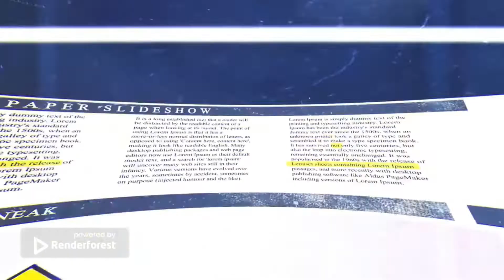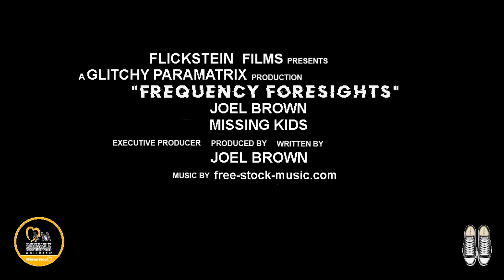Frequency Foresight | Struck a Chord with Strange Frequencies - S2 Ep.9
'Frequency Foresight' micro-short film
'Outta my mind but where my feet are with Super-sneaks'
An electric guitar amplifier picks up an anonymous frequency sends an adolescent boy signals, that communicate to him through sound-bits and music, that predict future missing kid abductions when he plays; as he continues to stumble over these supernatural occurrences, after every pair of alive shoes he buys. Since his parents think he's a shoe addict and nobody believes him, he points his finds in his songs, "Frequency Foresight."
LENGTH: less than 60 seconds
TV-G/TV-Y7 | Webisode Series | 2021 | Scifi, Musical, Family, Mystery, Thriller, romance, historical fiction, fantasy, drama, crime, boy adventure | 1m
SEASON 2: Struck a Chord with Strange Frequencies -
The tweenager Max feels outcast at home; has revealed he's a missing kid hiding-in-plain-sight in foster care since age 7, and electrifyingly plays his part to prevent missing kids with every chord he strikes.